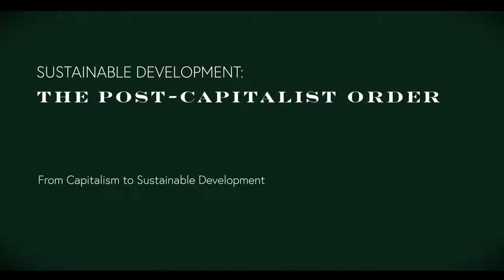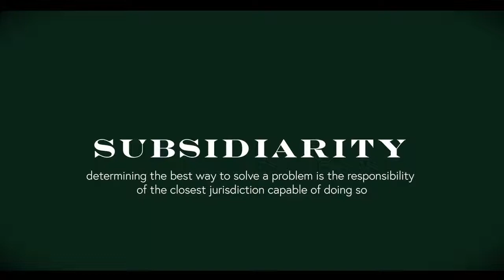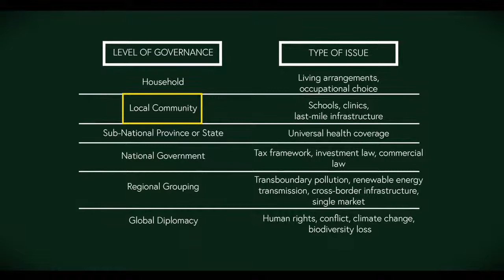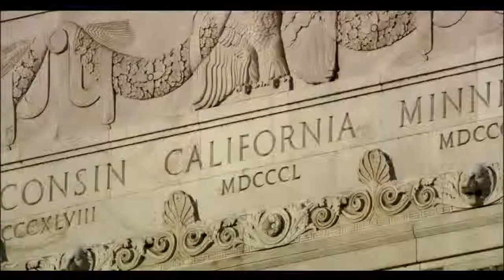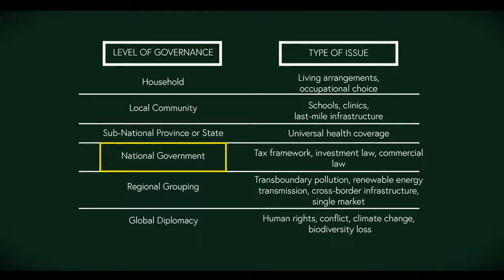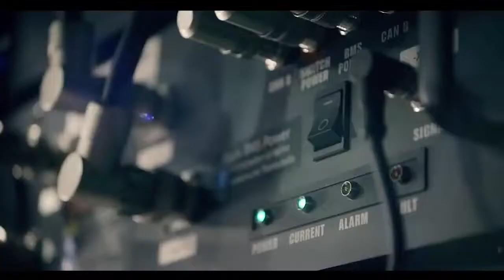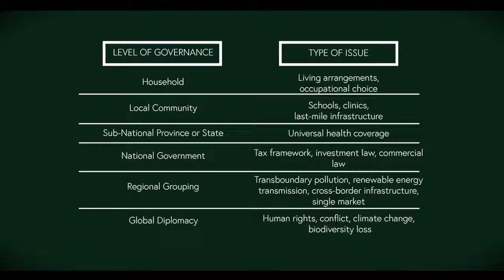Subsidiarity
Video 7 5 in the Post-Capitalist Order online course (ibid.)
*Subsidiarity* calls for taking a problem that needs be solved to the lowest feasible level -- the jurisdiction closest to the people capable of addressing the problem should be responsible for it.
Totally agree -- especially once  it comes to solving the food issue; one of the biggest problems in the world today.
It's time to divide out the land  to the peasants!